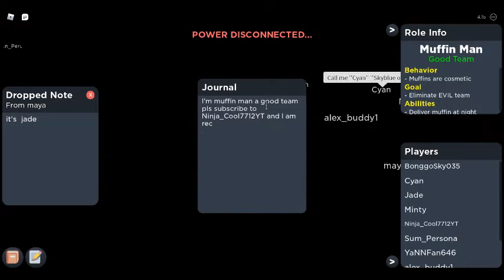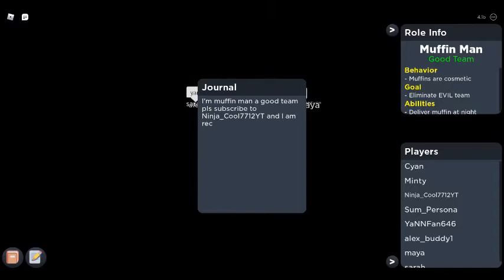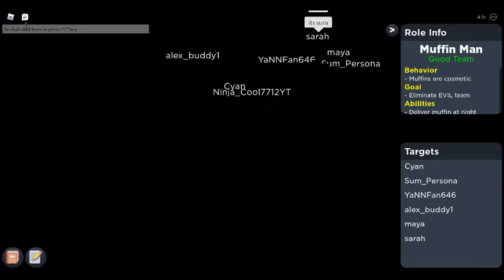First Flicker video